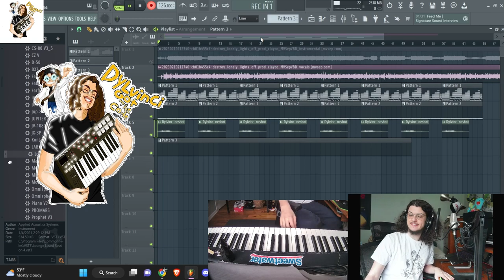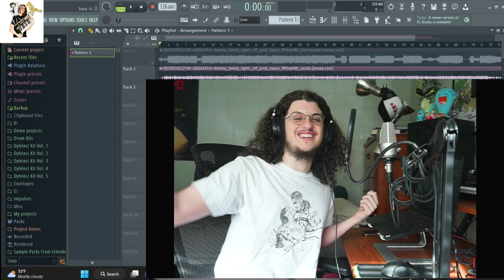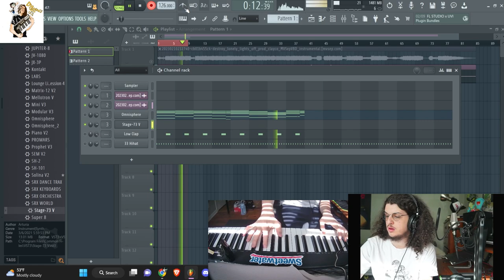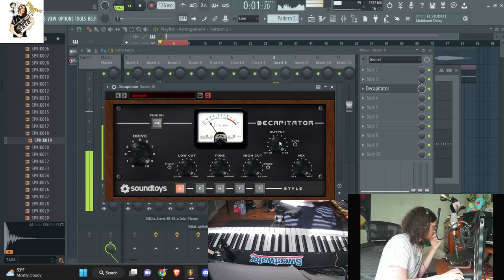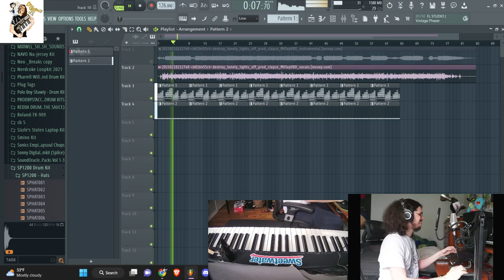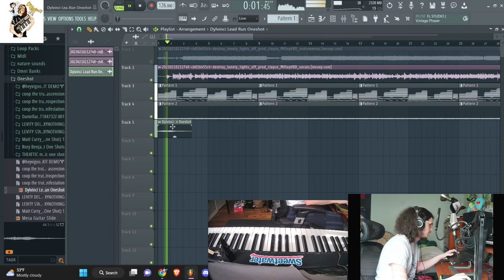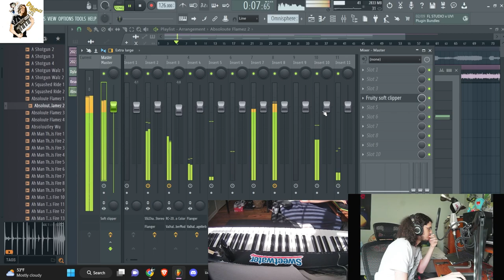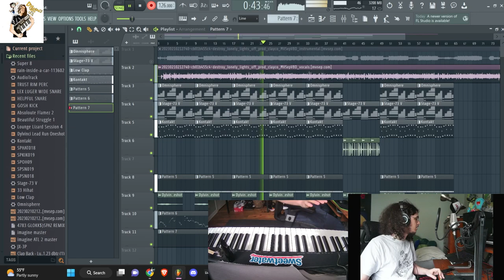I GOT DESTROY LONELY ON A JAZZY HOUSE BEAT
How To Make A Destroy Lonely Beat FL Studio
Destroy Lonely Remix